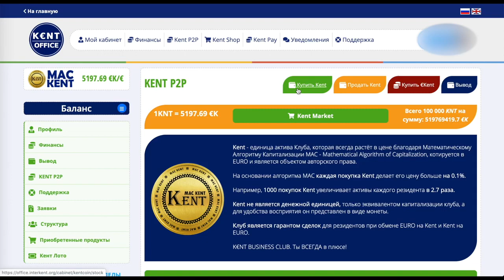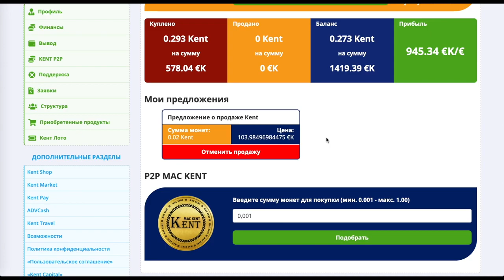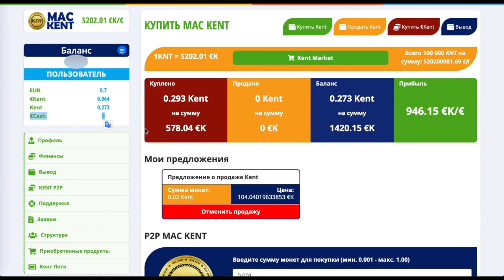ПРОДАЖА МОНЕТЫ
ПРОДАЖА МОНЕТЫ МАК КЕНТ, мин. покупка от 10 евро
регистрация
Уважаемые друзья и партнеры, в этом видео подробная инструкция по продаже монеты Mac Kent, так же информация о сроках и регламентах.
вывод от 10 евро
обменник Magnetic Exchange
регистр.
СОЦ. СЕТИ , РЕФЕРАЛЫ В ЛЮБОЙ ПРОЕКТ!
CashJuice
gohubz.
РАСШИРЕНИЯ ДЛЯ ПАССИВНОГО ЗАРАБОТКА И РЕКЛАМЫ
постепенно будут добавляться новые краны.
Мои дополнительные ютуб каналы
ССЫЛКА НА НОВОСТНОЙ ЧАТ VK.
Бесплатная Реклама. Заработок в Интернете.
Домашний Бизнес в Интернет. Реклама.
Бесплатная Реклама, Для Всех !